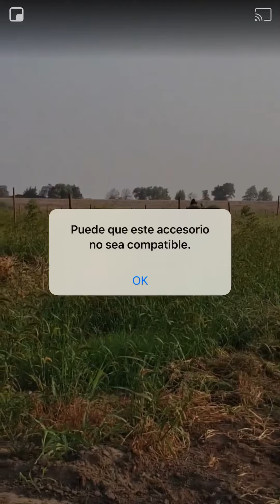Cuadrilla de Francisco Guzman Lodi California raza trabajadora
Plebe de campo